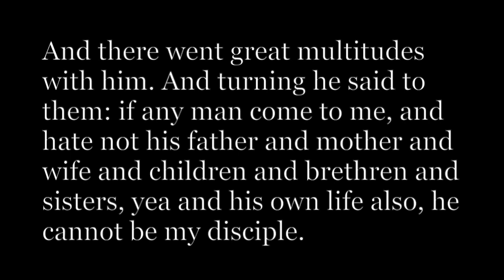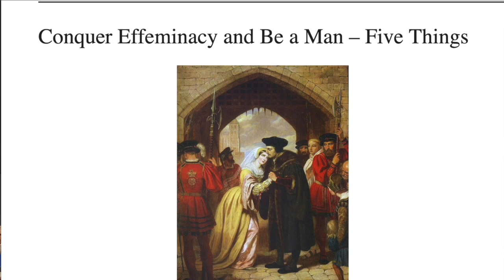Pt. I: How to Survive the Church Crisis - Take Up Your Cross Manfully like a Saint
The Meaning of Catholic is a lay apostolate dedicated to uniting Catholics against the enemies of Holy Church

T. S. Flanders discusses the first thing you need to get yourself through the Church crisis.